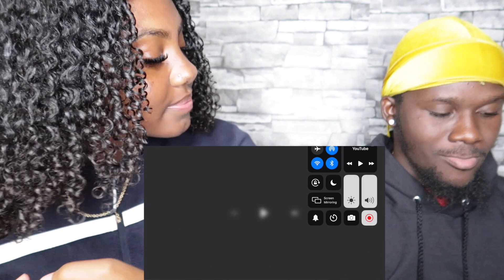DJ Khaled LET IT GO (Official Music Video) ft. Justin Bieber, 21 Savage REACTION VIDEO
Hey Guys Watch Our Reaction For Dj Khaled *LET IT GO* Ft Justin Bieber, 21 Savage From His New Album *Khaled Khaled*

BUSINESS PAGE👇🏽👇🏽

Sophieeandchris
🚨Watch Our Previous Video Here👇🏽 Boyfriend Rates My Shein Outfits